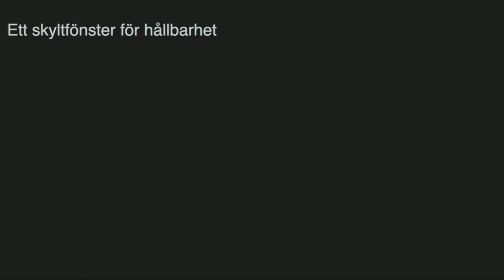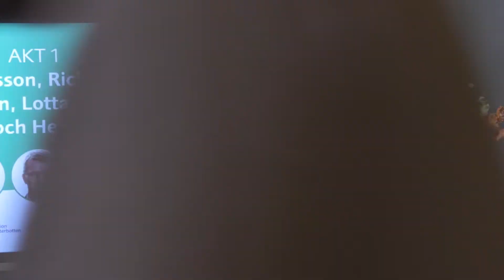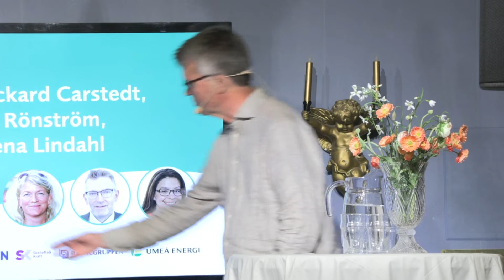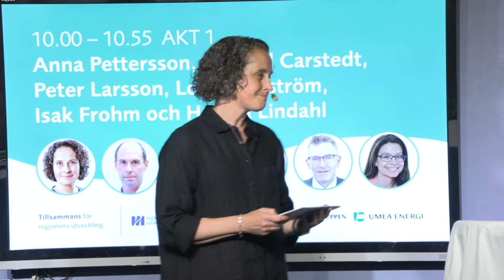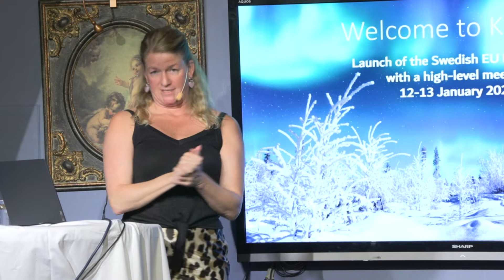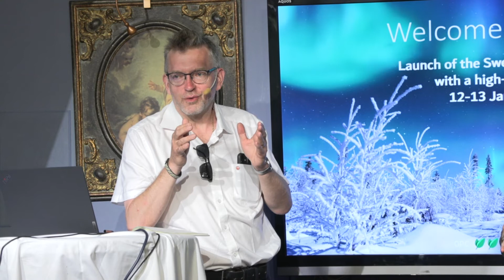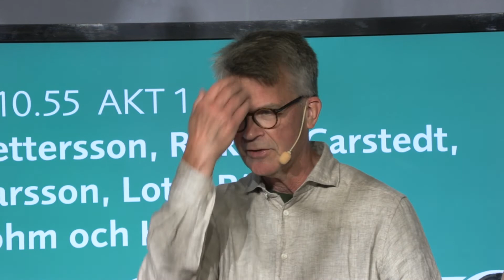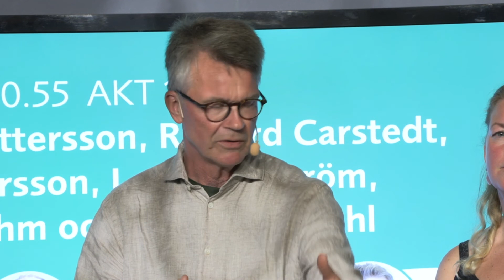Vad händer i norra Sverige? - Del 1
Seminarium: Vad händer i norra Sverige?
Medverkande: Anna Pettersson, regional utvecklingsdirektör, Region
Västerbotten, Rickard Carstedt, regionråd, Region Västerbotten, Peter
Larsson, regeringens samordnare för norra Sverige, Lotta Rönström, North
Sweden European Office, Isak Frohm (S), riksdagsledamot, Helena Lindahl (C), riksdagsledamot,